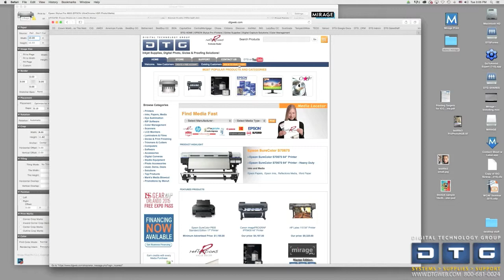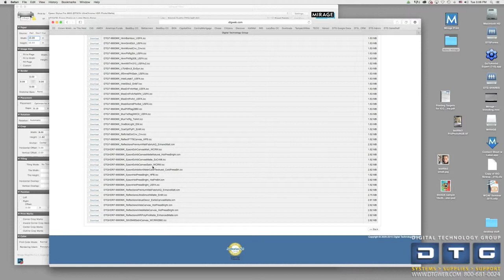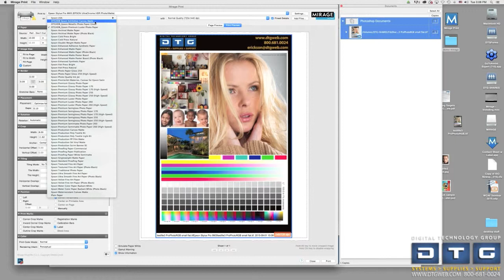Mirage - Installing 3rd Party ICC Profiles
Mirage - Installing 3rd Party ICC Profiles - presented by Scott Erickson of Digital Technology Group.

Based in Tampa, Florida, Digital Technology Group, Inc (DTG) was founded in 1998 by current owners Scott Erickson and Mark Killen. Both Mark and Scott were early pioneers in the world of digital imaging & printing technologies and have grown DTG into one of the most successful and well respected companies in the digital imaging industry. Large manufacturers including Canon, Epson, HP, Hasselblad, Hahnemuhle, Sawgrass, and others have chosen to partner with DTG in providing our customers with the latest, cutting edge imaging solutions.